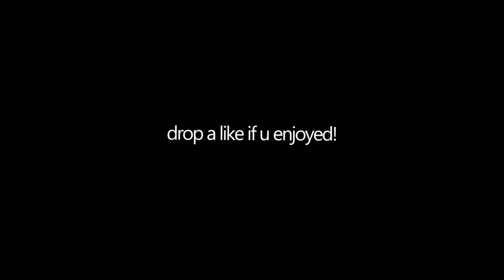Muscular Baby trolling on Omegle! JUMPSCARE Prank on OMEGLE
Today i did omegle (omegle trolling... but im a deepweb hacker), lukeafk, MrRussianBeastWoo, Zho, AYD,  Fabss, Joshy. This (FAKE GIRL trolls THIRSTY guys on OMEGLE) was a funny video and i hope you guys enjoyed it!